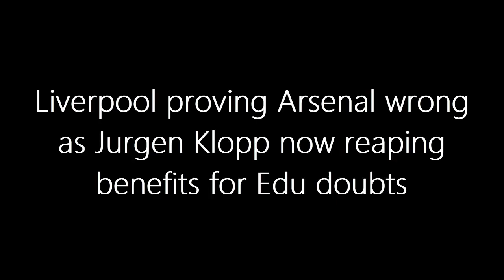Unearthed Gem: How Liverpool Turned Dominik Szoboszlai into a Midfield Maestro!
In this video, we dive deep into the incredible transformation of Dominik Szoboszlai at Liverpool under Jurgen Klopp's guidance. Discover how this Hungarian sensation went from a Leipzig winger to a midfield maestro, making him a fan favorite at Anfield. We'll also explore how Arsenal's missed opportunity played a crucial role in this amazing journey. Don't miss the inside scoop on Szoboszlai's rise to stardom! ⚽🔥